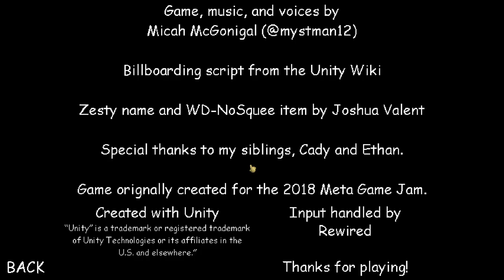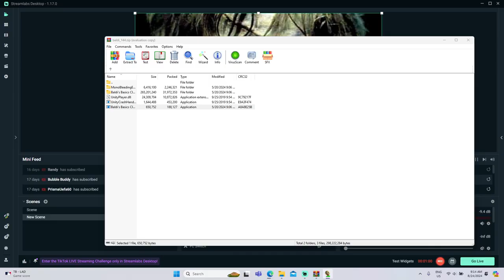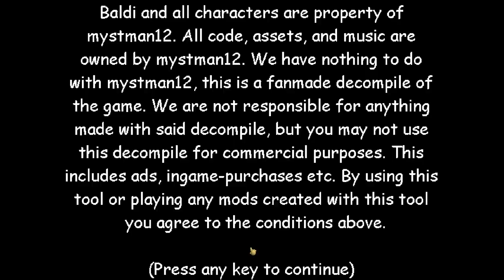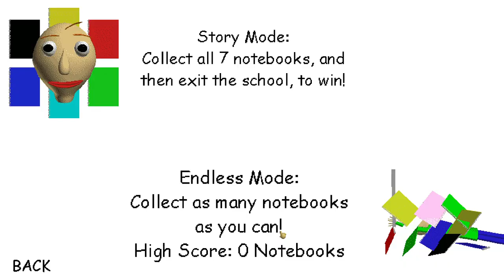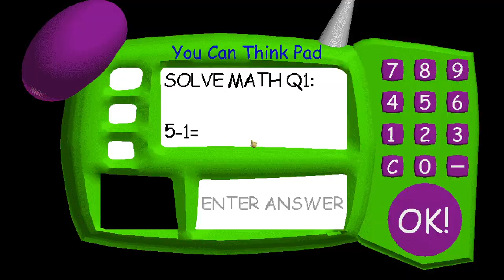Baldi's Basics 1.4.4 Baldi's Basics Mod